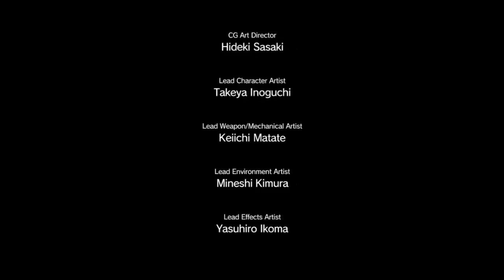Let's Play Metal Gear Solid V The Phantom Pain Walkthrough Part 4